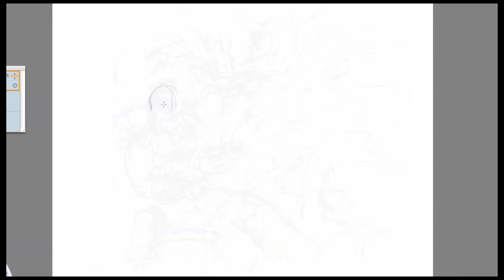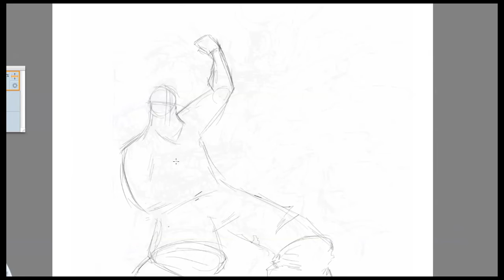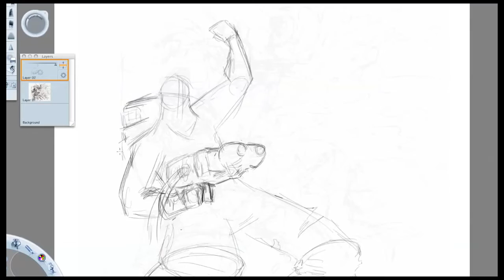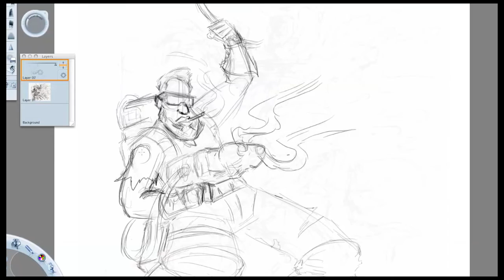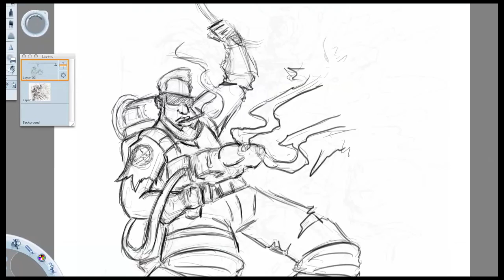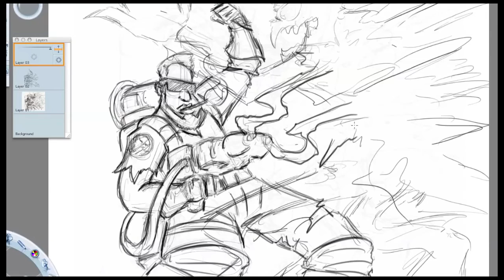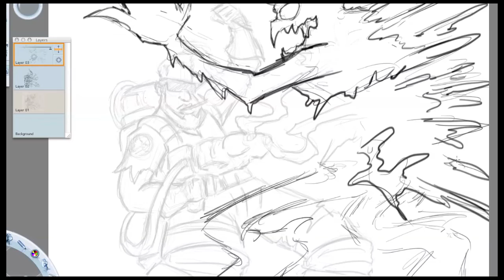AVGN GETS FEMBUSTED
Discussing the attacks on AVGN and others who don't like the new ghostbusters movie